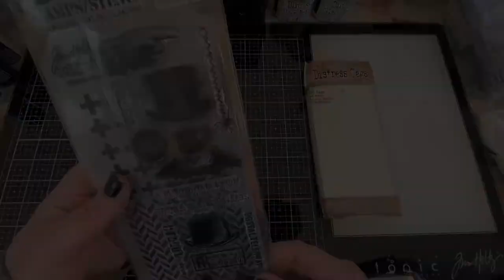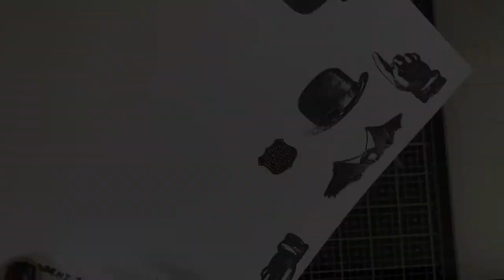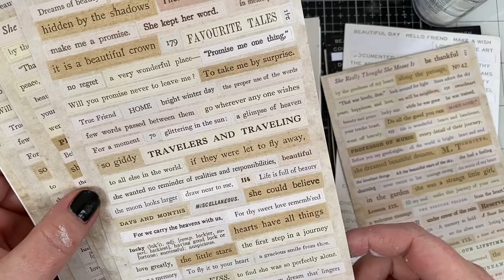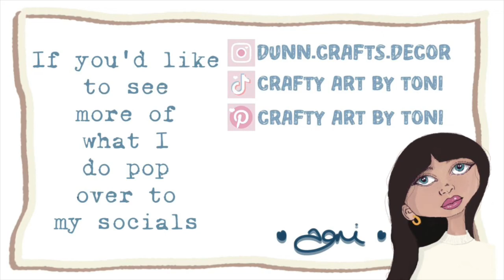**ART JOURNAL PAGE** Using Tim Holtz Stamps & Stencils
Happy Saturday I hope your all enjoying the jubilee weekend
Today I thought I’d use some of my Tim Holtz goodies as he has some new stamps and stencils coming out this week
I absolutely love this little journal so I’m thinking of calling it my distress journal
I used a stamp set that came with a stencil it’s a smaller stamp set the same as the Dapper set CMS267
The stencil is both Plus and Herringbone
I decided to use only 2 colours I choose Tea Dye & Speckled egg along with black and some vintage photo but I’m not counting those as they are a must when distressing anything lol

: tim Holtz stamp set & stencil Dapper
: 20 distress tags
: Speckled Egg distress set
: Tea dye distress oxide spray
: distress crackle paste
: Ranger heat tool
: Ranger Arichival ink pads
: Tim Holtz ledger script stamps
: Dina Wakley Gesso

Filmed using my iPhone 12 Pro & Sony ZV-e10 camera
Also used my iPad Pro 12.9’
And Procreate drawing app

Thank you so much for joining me I’d love to hear from you in the comments and don’t forget to like and subscribe hitting that bell so you are notified every time I upload

I look forward to seeing you in my next video take care stay safe and have a fabulous week
Toni XoXo